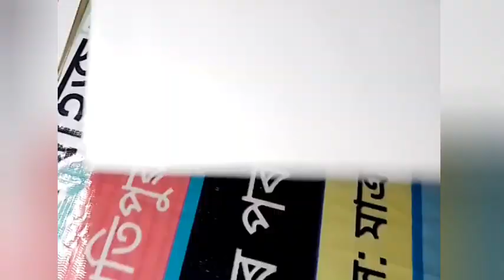নৃত্যৰত নাৰী অংকন।। A dancing lady drawing... by Polo oil pastel colour...